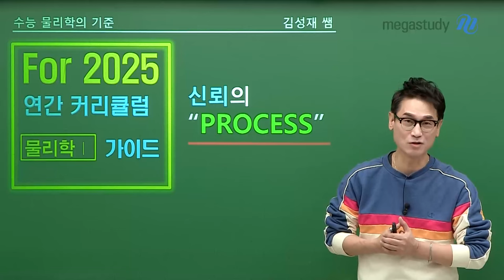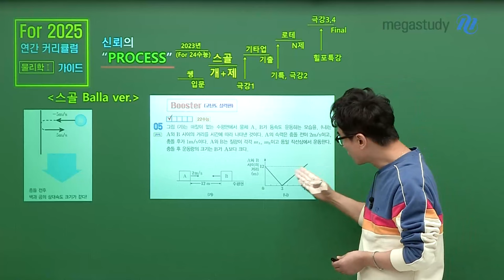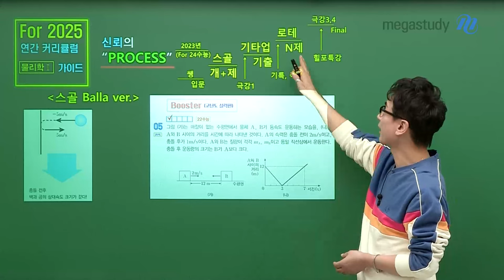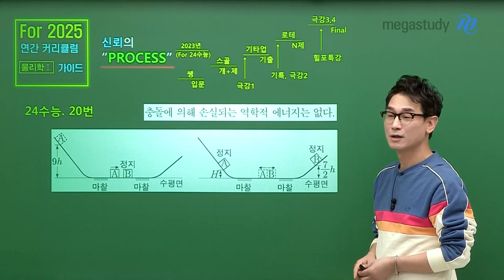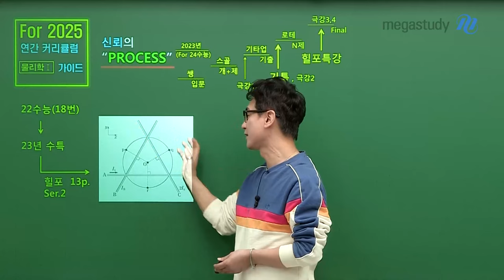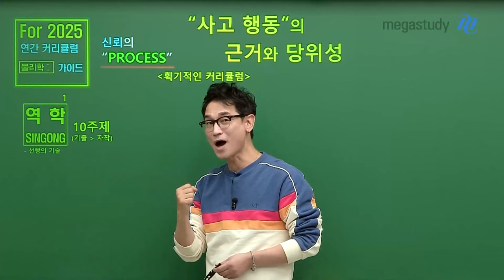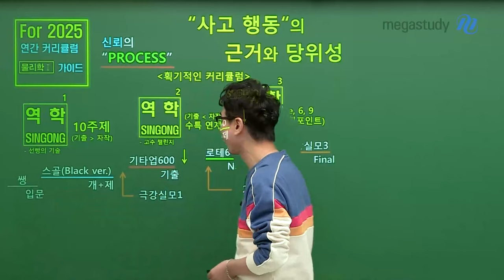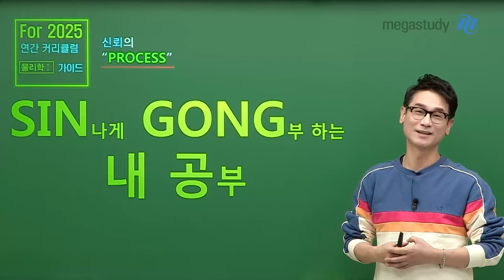[메가스터디] 물리학 김성재쌤-2025 수능을 위한 성재쌤 커리큘럼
여러분의 2025 수능 물리학 만점을 위해
성재쌤이 획기적인 커리큘럼을 준비했습니다!

많은 학생들이 힘들어하는 물리학 역학 파트를
누구보다 가장 먼저 정복하는 새로운 커리큘럼!
지금 바로 캐스트를 통해 확인해보세요

# 노베이스를 위한 수능 기초
수능적 사고 쌩기초 물리학

성재쌤의 역학 제압 프로젝트
역학신공 시즌 1 (선빵의 기술) *완강
역학신공 시즌2 (고수 챌린지)
역학신공 시즌3 (고수등극 e69힐포인트)

# 개념완성 (개념+기출)
스페셜 골드 물리학 (Black ver.)

# 기출 분석&문제 풀이
로테이션 N(600)
기출 타고 up(600)

# 견디어 강해지는 실전 모의고사
극강 실전 모의고사 시즌1
극강 실전 모의고사 시즌2
극강 실전 모의고사 시즌3 (FINAL)

역학 파트 제압을 위한 역학신공 시즌1 선빵의 기술은
개념 전 학습을 위해 이미 완강 되었습니다!
수능 물리학 만점을 위해 역학 파트를 먼저 정복해보세요~

SIN나게 GONG부 하는 내 공부!
성재쌤과 2025년 수능도 신나게 공부하고 내공 쌓아 물만대 이룹시다!